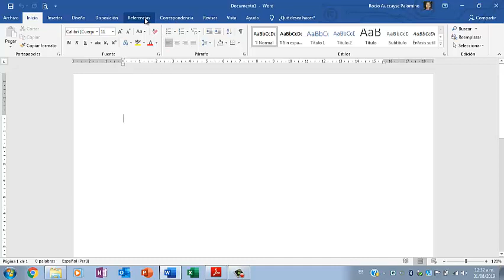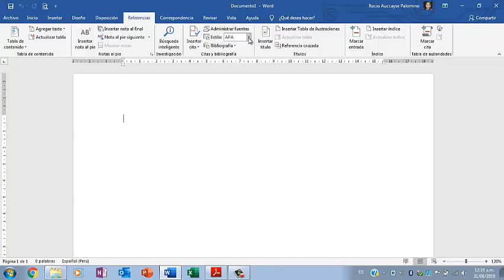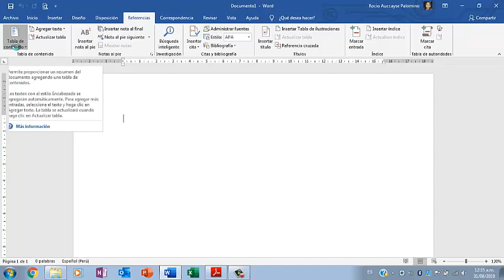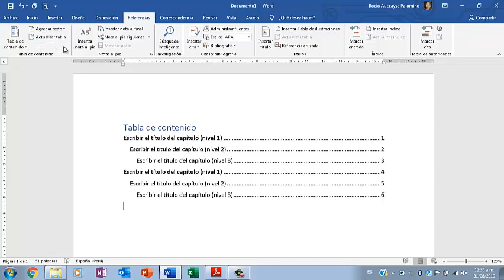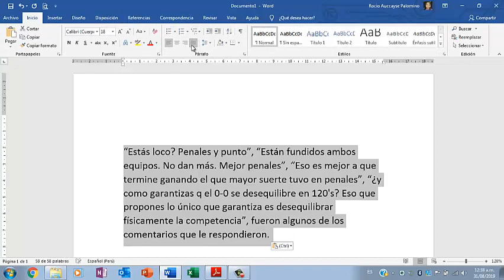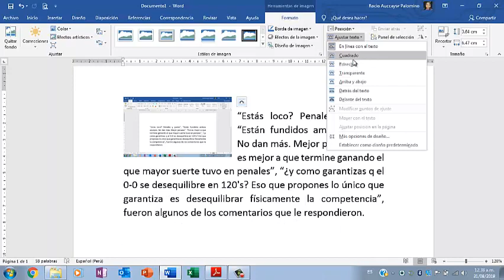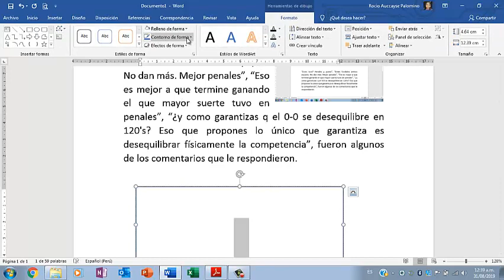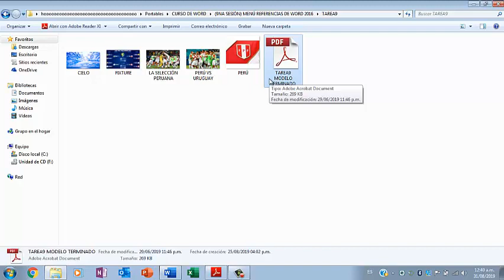Opciones de la Ficha Referencias de Word (EJERCICIO 09)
Aquí les dejo este vídeo de como utilizar la Ficha REFERENCIAS EN UN TRABAJO DE INVESTIGACIÓN Está muy bueno este video, si necesitas ayuda referente al tema no dudes en dejar tus comentarios a los minutos te respondo.

Saludos
Prof. Hugo

💥 Contraseña: hugo